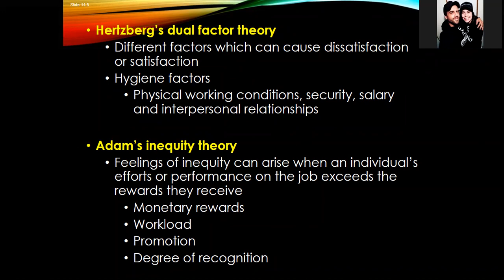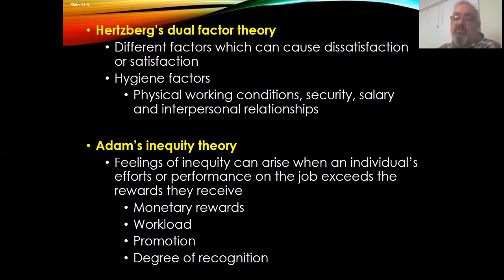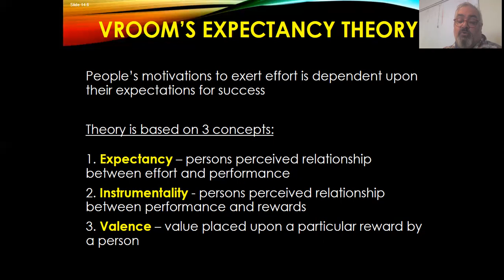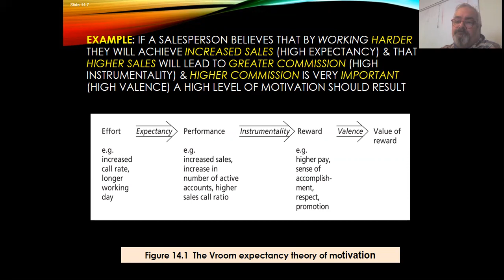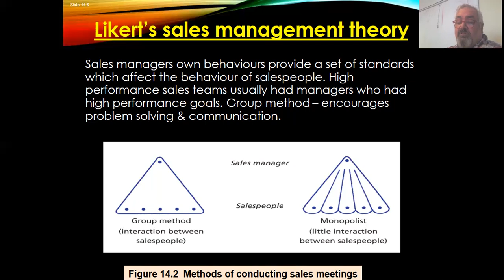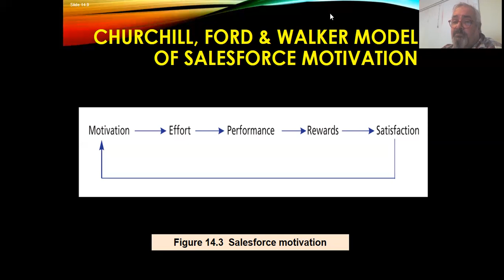SOD22 CH 14 Motivation and training Part 2